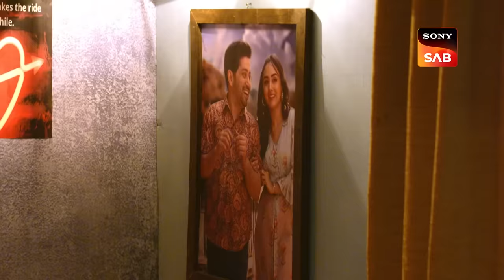Shaadi Mein Ladai - Maddam Sir - Ep 713 - Full Episode - 17 Jan 2023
Episode 713: Shaadi Mein Ladai
Pushpa ji and Karishma Singh visit a wedding in their family. A boy confronts the bride and begs the bride to marry him instead. He tells them that he is the lover of the bride, the crowd gets angry on the boy and starts to beat him. Karishma Singh intervenes in the matter but is pushed by the brothers of the bride. Maddam sir arrives at the scene and arrests the family as she gets angry by seeing Karishma's wounds.